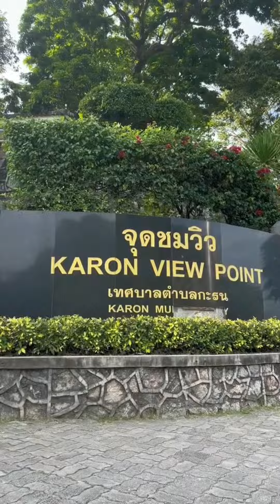Mamatgotnochill & Ilyas Samsungah kat Thailand